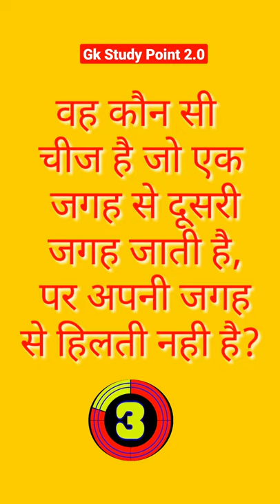दिमागी पहेलियाँ / Dimagi Paheliyaan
Gk Study Point 2.0